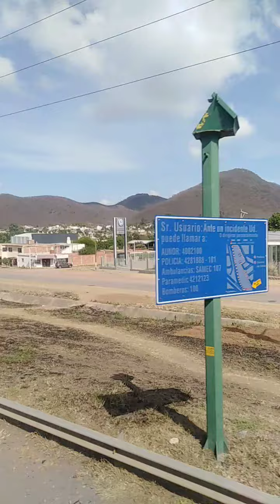entrando a Salta